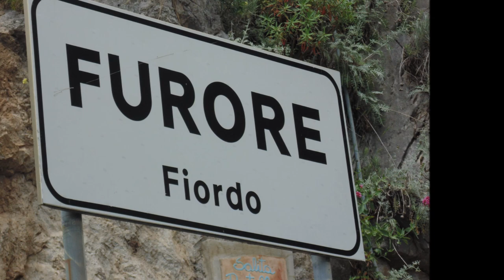Fiordo di Furore - Costiera Amalfitana - Furore (Salerno) - Italia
Fiordo di Furore - Costiera Amalfitana - Provincia di Salerno - Italia